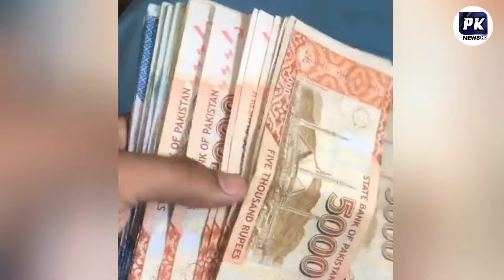Fasilabad death with door 2024 | Asif ashfaq door accident | pk News hd